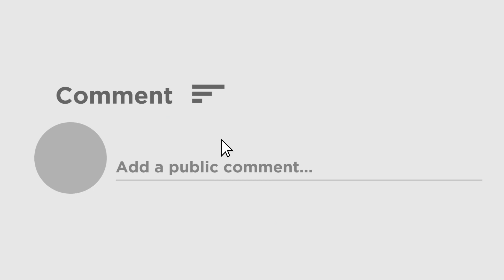Sukanta Majumdar become BJP new state president | বিজেপি রাজ্য সভাপতি পদে যাত্রা শুরু সুকান্ত -র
On Monday, Dilip was abruptly removed from the post of state president. BJP's new state president is Sukanta Majumder. The MP from Balurghat is Sukanta Majumdar. His name was announced as the state president on Monday evening.

সোমবার আচমকাই রাজ্য সভাপতি পদ থেকে দিলীপের অপসারণ। এরপরই উত্তাল বঙ্গ রাজনীতি। বিজেপির নতুন রাজ্য সভাপতি হলেন বালুরঘাটের সাংসদ সুকান্ত মজুমদার। সোমবার সন্ধ্যায় দিল্লি থেকে রাজ্য সভাপতি হিসাবে তাঁর নাম ঘোষণা হয়। কেন্দ্রের এই ঘোষণার পরই শুরু হয় মিষ্টিমুখ। তাঁকে মালা পরিয়ে শুভেচ্ছা জানান দলের কর্মীরা।সূত্রের খবর, সোমবার বিজেপির রাজ্য সভাপতি হিসাবে সুকান্ত মজুমদার-এর নাম ঘোষণার পর সুকান্ত মজুমদার জানান তার মূল লক্ষ্য পার্টিকে পশ্চিমবঙ্গে শক্তিশালী করা। দিলীপ দা-র নেতৃত্বে পার্টি যেখানে পৌঁছছে সেখান থেকে এগিয়ে নিয়ে যাওয়া। তিনি বলেন দিলীপ দা খুব ভালো কাজ করেছেন।